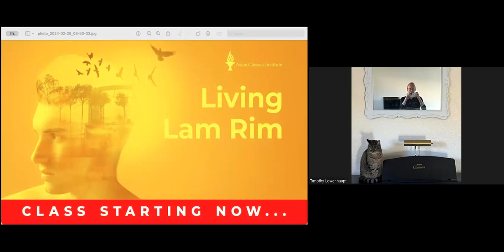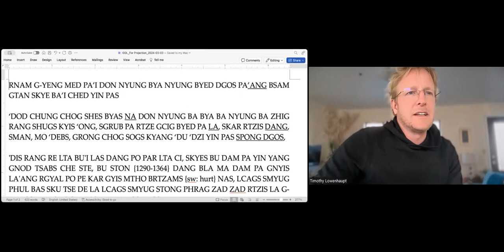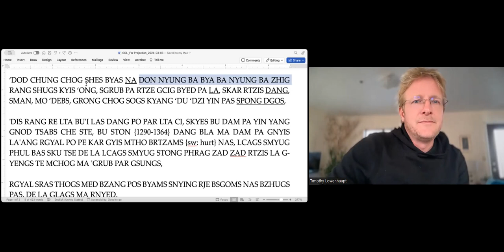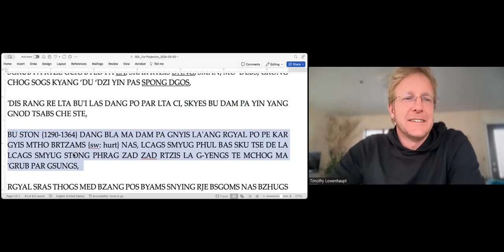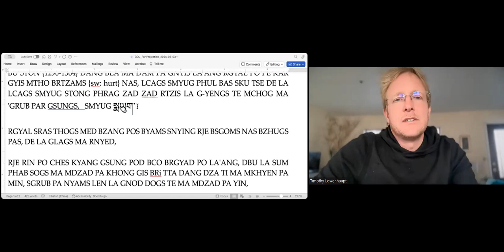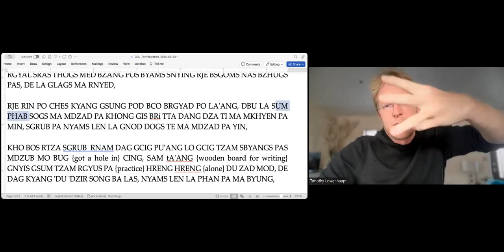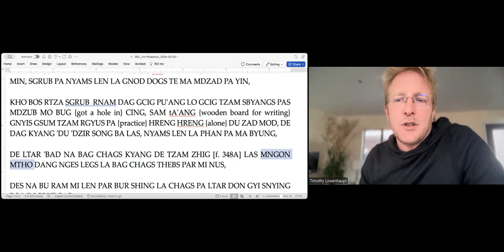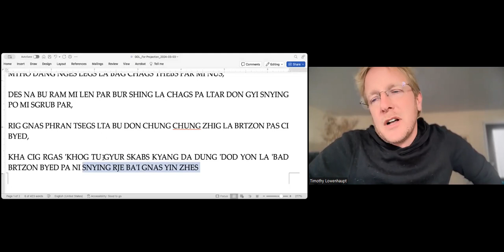ROM Lam Rim 1 - Class 10 with Tim Lowenhaupt (Mar 4, 2024)